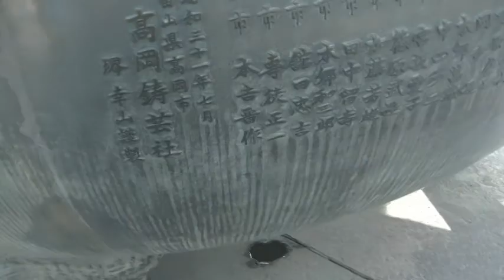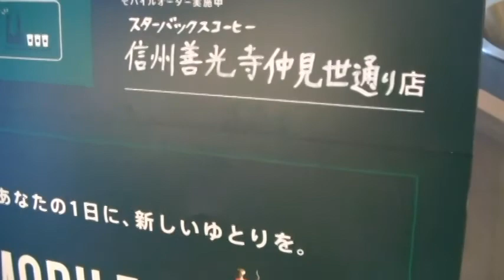2020年11月24日 牛にひかれて善光寺 撮影禁止多くてあんまり撮れませんでした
2020年11月24日に撮影しました
有料観覧の場所にも行きましたが、山門の上から外の撮影以外すべて撮影禁止でした・・・
三連休最終日ということもあって、観光客多く、ほとんどまともに撮影できませんでした、とりあえず行ってきたという記念にボツ動画ですがアップさせていただきます。見ていただいた方すみません